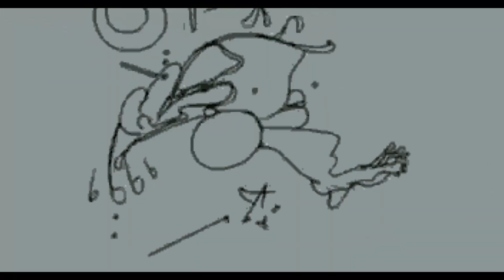TheRivati - 'O sce' (Episodio 1)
GUARDA ANCHE GLI ALTRI EPISODI  //
Realizzato e diretto da: IRed produzioni
con: Francesco Arienzo
da un'idea di: TheRivati & IRed produzioni

SEGUI I THERIVATI SU INSTAGRAM: @therivati

NON C'è UN CAZZO DA RIDERE (l'album)
prossimamente su tutti i digital store

'O SCE' è stato suonato da:
Zim: voce e testo
Cassio: chitarre
Prof: sax tenore e sintetizzatore
Tony: basso e contrabbasso
Tatore: batteria
Zio Alf: elettronica, programming e fx
Milly Enza Maccaro: voce soprano

TESTO (traduzione):
Lo scemo, lo scemo che sei,
allora credi a tutto,
mai una domanda, mai un’opinione.
ma chi te l’ho detto che si sta bene?
Un kg di ansia per colazione.
com’è difficile questa situazione
troviamo pace, una soluzione.

Mi sveglio tutte le mattine e mi sento male fisicamente.
Lo sai non mi ricordo più
come era bello quando c’eri tu.
E vado avanti e indietro e la testa più non riposa.
Ma chi lo avrebbe detto mai
Che senza me hai fatto solo guai.

Fratello, fanne un’altra per me
Almeno non capisco cos’è…
…che ho addosso e non mi fa fare
Non sento neanche la voglia di mangiare.
Almeno poi mi stono
e non me la prendo più con Cristo

Lo scemo, tu sei tutto scemo
Avevo tutto, adesso non ho niente
mi sento solo in mezzo alla gente
e allora dammi una spiegazione
dicevi: vedi che sensazione.

Fratello,
Fratello,